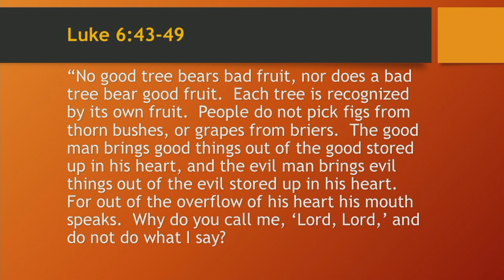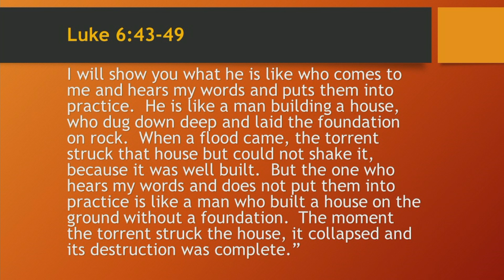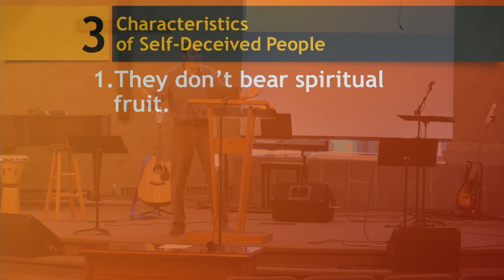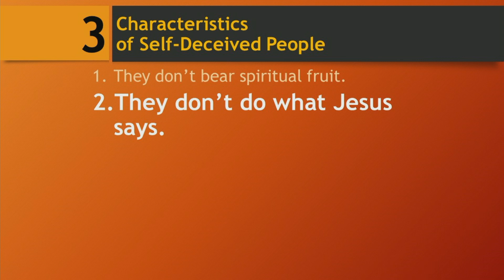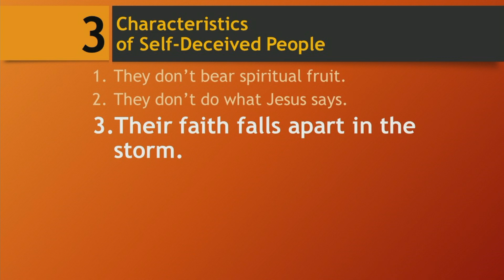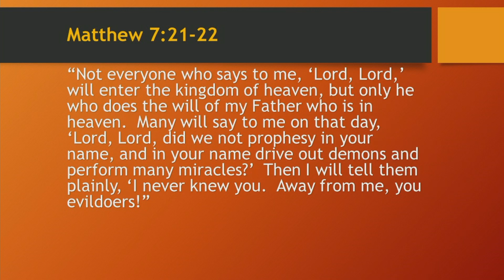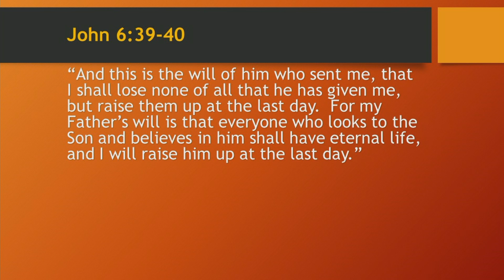Rockford Baptist Church November 8, 2020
Pastor Justin Rowland’s Sermon is Titled “Check the Fruits, Fix the Roots” and it is based on Luke chapter 6. As we look at this passage in Luke chapter 6, we’ll see a bunch of religious people.  Jesus is warning them that many may think they’re right with God, but they’re wrong.  Disciples of Christ don’t just want to know what their master knew, but to do what their master did.  As we root our faith in the Gospel our lives will naturally bear fruit.  If you were to naturally examine your life closely, are the fruits of an encounter with Jesus evident?  Someone who is really right with God will see evidences in them growing.  Join us Sunday to be challenged to check the fruits and fix the roots in your own life.

Please understand we had a power outage this morning and the first four minutes of the video lack audio, as we were still reestablishing the connection.